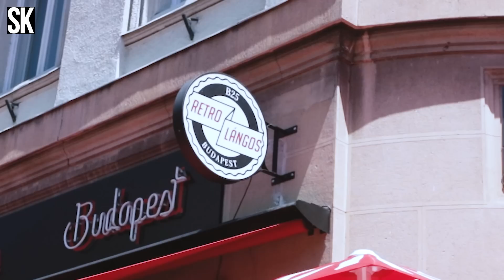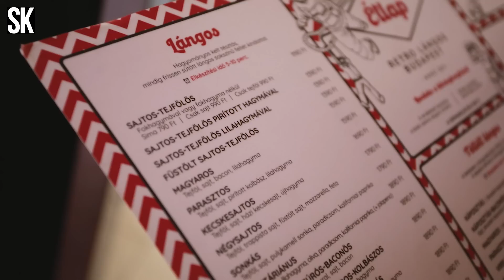Felzabáltuk LIGHT💪A Retro Lángosban jártunk!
Úgy döntöttünk, megkíséreljük megkeresni a legjobb lángosozókat. Először Budapesten kerekedtünk fel, hogy megtaláljuk, hol lehet finom lángost enni. Az utunk a vízpart helyett a Belvárosba vezetett, a Bajcsy-Zsilinszky útra. 🤩

⚠️FIGYELEM: A Street Kitchen tesztvideókban és a Felzabáltuk-sorozatban (ahogyan a portálunkon és a magazinjainkban megjelent étterembemutató cikkekben, valamint a magazinhoz mellékletként adott térképen) semmilyen étterem-szponzoráció nem szerepel, a policy része, hogy sem most, sem a jövőben nem fogunk elfogadni ilyen megkereséseket. Az ezeken a felületeken megjelent éttermek és az azokról elhangzott vélemények kizárólag a szerkesztőség/a szereplő szubjektív véleményét tükrözik.⚠️